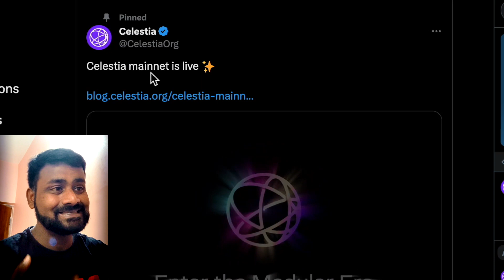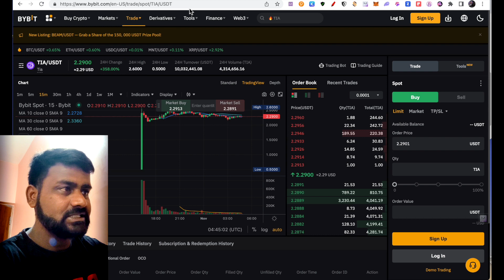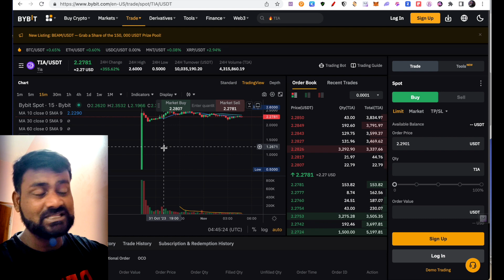CLAIM $300 TIA /CELESTIA TOKEN AIRDROP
How to Claim Celestia $TIA airdrop -

celestia airdrop
TIA AIRDROP
TIA Price prediction
Celestia price Predcition